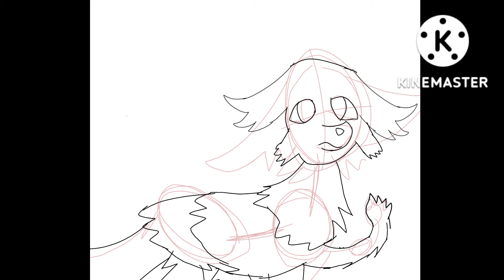guess what am I drawing?